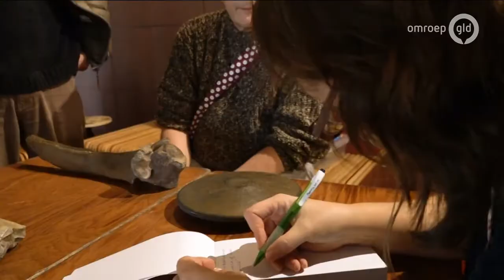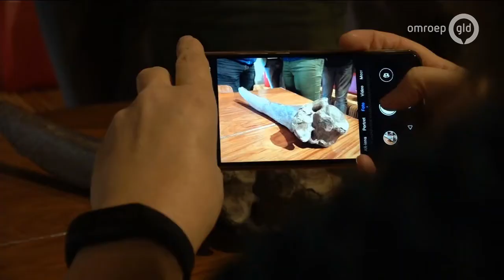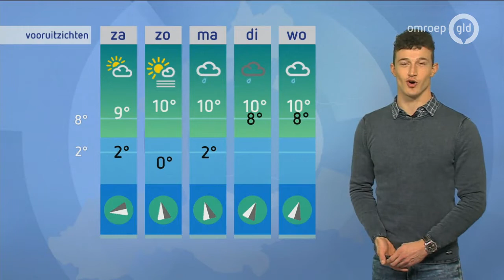GLD Nieuws 22 november 2019 - Vrijdag 22 november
- Brand bij papierbedrijf in Weurt
- Geld voor verbreding A50
- Veluwse Heideschapen nuttig voor landbouw